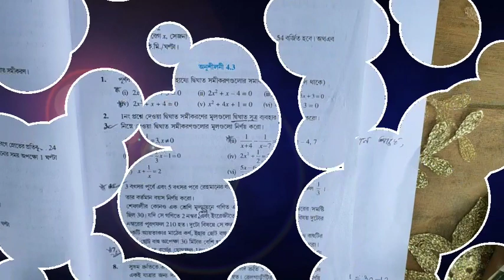Chapter 4 Exercise 4.3 (Q5, Q6 and Q7) | Quadratic Equations | Class 10 Maths | Mathantrix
NCERT Class 10 ,mathematics chapter4 (quadratic equations) exercise 4.2 bengali medium by online classes,